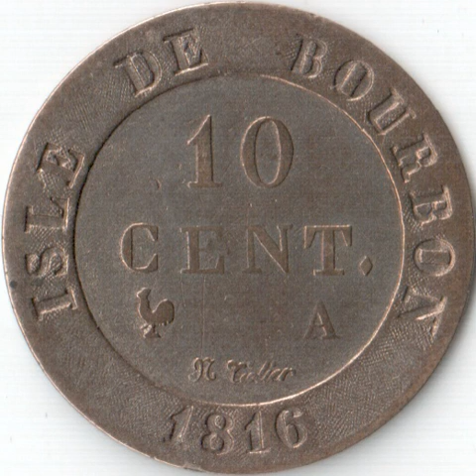Réunion | Wikipedia audio article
This is an audio version of the Wikipedia Article:
Réunion

00:01:18 1 History
00:06:35 2 Politics
00:06:50 3 Administrative divisions
00:07:33 3.1 Municipalities (icommunes/i)
00:08:31 4 Foreign relations
00:09:01 5 Geography
00:11:00 5.1 Climate
00:11:39 5.2 Beaches
00:12:59 6 Environment
00:13:19 6.1 Wildlife
00:14:58 6.2 Gardening - Bourbon roses
00:15:27 7 Demographics
00:17:22 7.1 Historical population
00:17:31 7.2 Religion
00:18:09 8 Culture
00:18:31 8.1 Language
00:19:46 8.2 Music
00:20:09 8.3 Sport
00:21:19 9 Media
00:21:27 9.1 Broadcasting
00:22:24 9.2 Newspapers
00:22:41 9.3 Film
00:22:55 9.4 Blogs
00:23:12 10 Economy
00:25:01 11 Public services
00:25:10 11.1 Health
00:25:39 11.2 Transport

- Socrates

SUMMARY
Réunion (French: La Réunion, pronounced [la ʁe.ynjɔ̃] (listen); previously Île Bourbon) is an overseas department and region of France and an island in the Indian Ocean, east of Madagascar and 175 km (109 mi) southwest of Mauritius. As of  January 2018, it had a population of 865,826.The island has been inhabited since the 16th century, when people from France and Madagascar settled there. Slavery was abolished on 20 December 1848 (a date celebrated yearly on the island), after which indentured workers were brought from South India, among other places. The island became an overseas department of France in 1946.
As in France, the official language is French. In addition, the majority of the region's population speaks Réunion Creole.
Administratively, Réunion is one of the overseas departments of France. Like the other four overseas departments, it is also one of the 18 regions of France, with the modified status of overseas region, and an integral part of the republic with the same status as Metropolitan France. Réunion is an outermost region of the European Union and, as an overseas department of France, part of the Eurozone.